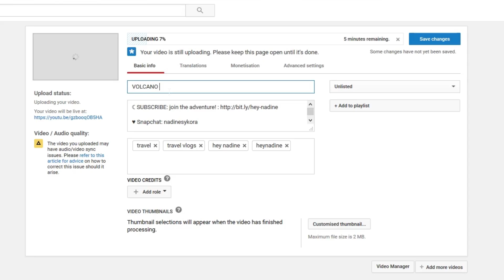HOW TO BE A TRAVEL YOUTUBER / VLOGGER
Learn how to become a travel vlogger + how to create amazing travel videos + how to market your videos, collab, make money and more!

Film the World: The Ultimate Course to Creating Travel Videos and Vlogging ☞ Get INSTANT ACCESS ☞